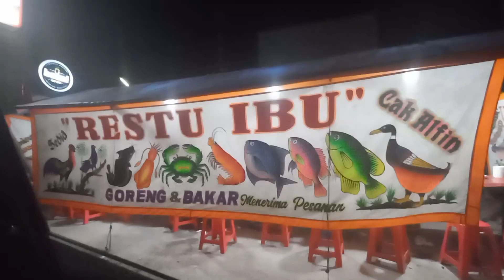KELILING KOTA PENAKHLUK PETIR!! LANJUT MAKAN MALAM DI LAMONGAN ENAK